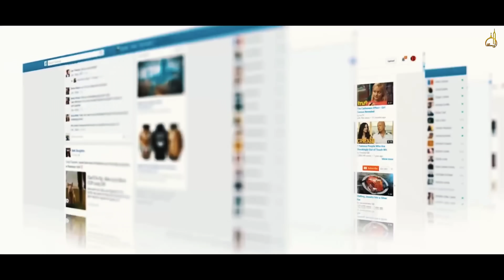Makkah Sharif Latest Viral Video | मक्का से आई हैरान करने वाली वीडियो